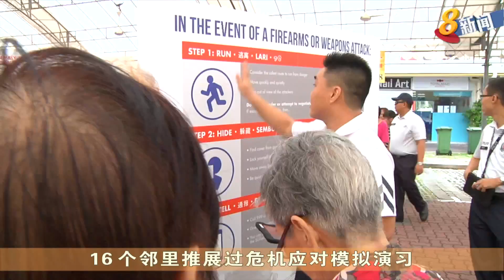政府将确保不赞同我国宗教和谐价值观外国传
政府将收紧程序，确保不赞同我国宗教和谐价值观的外国传教士不得进入新加坡宣教。内政部也在探讨是否需要扩大法律权限，以便更快地对仇恨言论做出反应。